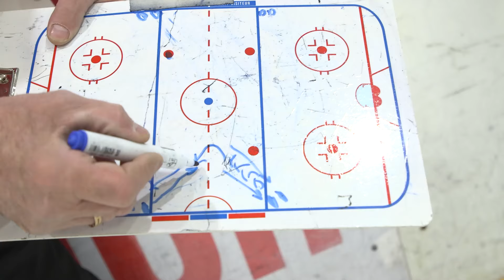Приметы помогли читинскому "Манулу" взять первенство ДФО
Поговорим о спорте. Читинские спортсмены из ХК «Манул-2011» впервые в истории забайкальского хоккея стали чемпионами первенства Дальнего Востока.  О том, как спортсменам удалось завоевать золото, расскажут наши корреспонденты.